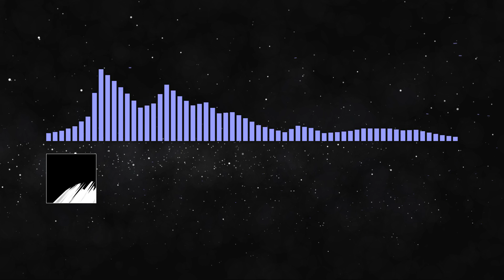[Future Bass] - Sklohi - Pool Party [Free Download]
If there are copyright issues with any of the videos from producer or label's side (including artists of the images used), please send us an email and we will respond as soon as possible!